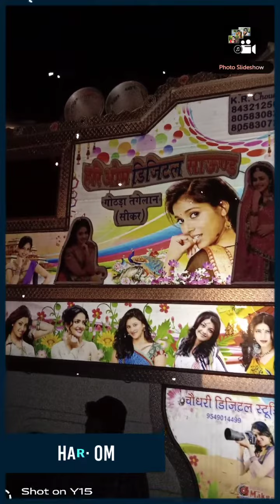Fanny video //photo with hari om dj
Hari om digital sound gothra tagelan